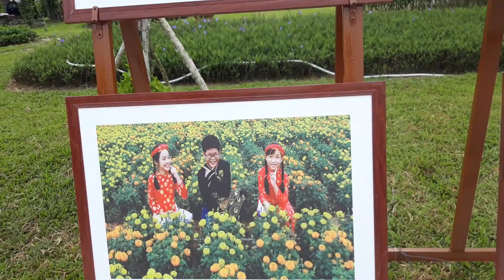Công viên Sa Đéc